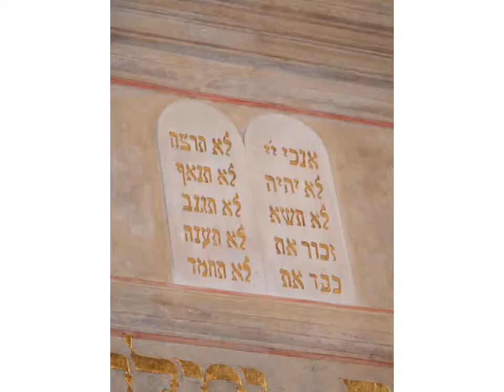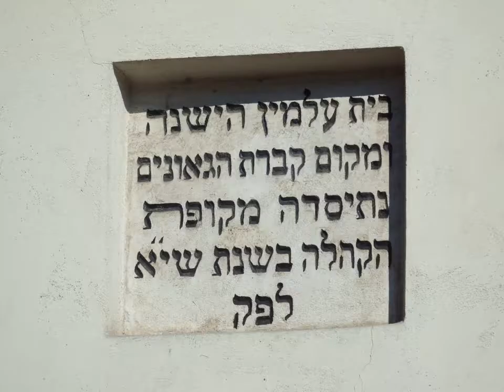בית הכנסת הרמ"א ברובע קז'ימייז' בקרקוב, פולין. Remuh Synagoga, kazimierz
תצוגת תמונות מבית  כנסת עתיק (500  שנים) שנבנה בסגנון הרנסאנס ויתרה מזאת  צמוד אליו בית קברות כמנהג הנוצרים. לא בטוח שיחזור בית הכנסת תואם למציאות שהייתה ערב פרוץ מלחמת העולם ה-2 וחילול בית הכנסת ע"י הנאצים הגרמניים בימי מלחמת העולם ה-2. בכל אופן שמחתי לגלות עדויות לפארו של בית הכנסת ולא מהסיפורים על עניים מרודים של ביאליק וטשרניחובסקי יהדות . למזל העם היהודי הפולנים הגיעו למסקנה שכדאי לשפץ בתי כנסת שחוללו כי הם יכולים להיות מקור הכנסה כספית מתיירים שיבקרו בהם. במצגת תמונת מצב קיים בשנת 2016.